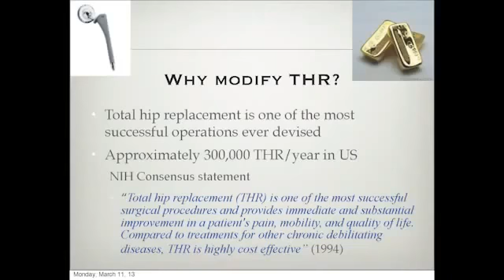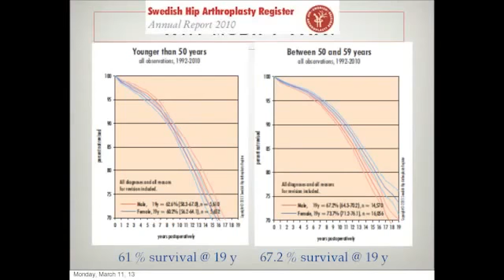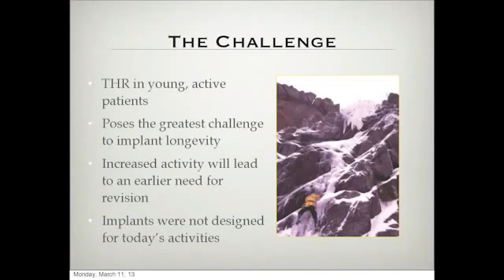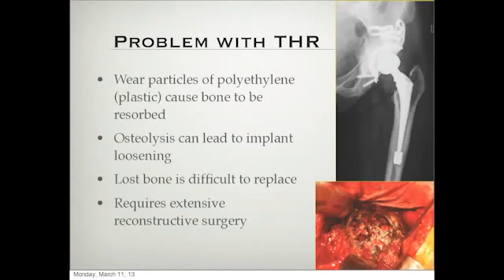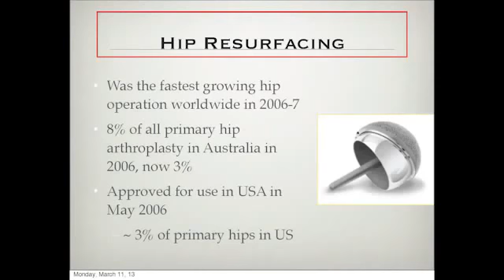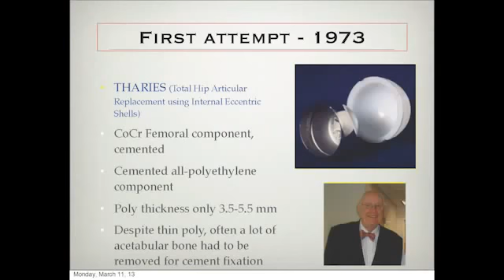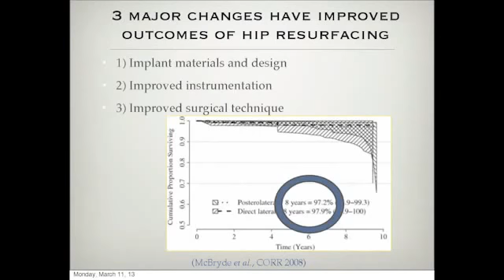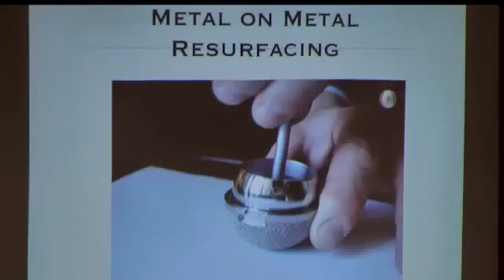Dr Edwin Su Hip Resurfacing talk Part 2